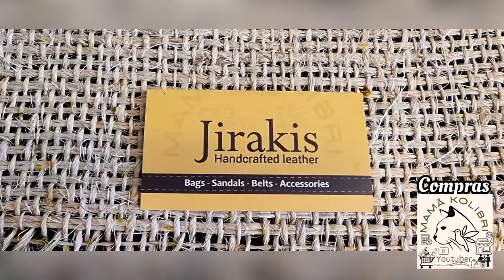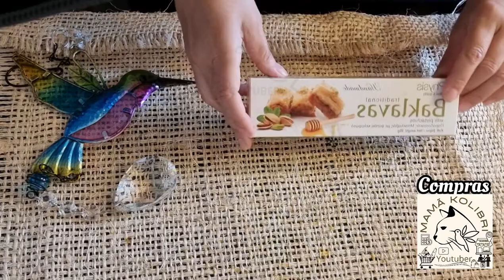COMPRAS DAS FÉRIAS NA ILHA DE CRETA GRÉCIA Mamã kolibri 🐾 🇵🇹 🇩🇪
Olá Pessoal,  o vídeo de hoje é das comprinhas que fiz na Ilha de Creta Grécia, foi simplesmente umas lembranças para a minha Amiga Diana,  que ficou a tomar conta da Luna, a minha filhota de quatro patas, alguns magnéticos para o frigorífico, as sandálias feitas à mão tipicas da Ilha de Creta Grécia,  umas especiarias, Azeite e uns Doces tipicos da Ilha de Creta Grécia.
O vídeo  foi gravado com muito amor e carinho espero muito que vocês gostem obrigada por estarem sempre aqui comigo acompanhar este meu projecto beijinhos nos vossos corações GRATIDÃO 🙏😘😘😘

playlist das ferias em Creta na Grécia 🇬🇷

00:00 Titulo do Vídeo e Introdução do canal
00:46 Apresentação do Vídeo
00:50 Luna toda melada a receber miminhos
02:16 Compra das Sendalias na Ilha de Creta
13:26 Compras dos Doces tradicionais de Creta
16:22 Compra de Bolachas e Ervas Aromáticas e Especiarias
17:03 Compras para a Dina um miminho por ter ficado com a Luna
18:49 mais Compras aleatórias cá para casa
25:07 Informação sobre o canal

Receitas: Saudáveis,
Vegetarianas, Vegan,

GRATIDÃO

✅Canal: A Bela Luna 🌙

✅Canal Love your Lifestyle